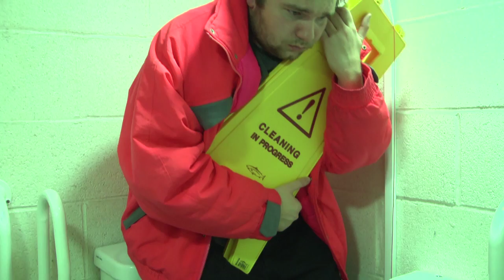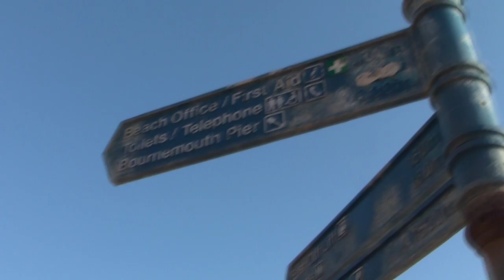The Clinch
Terry learns the hard way when he takes advantage of a disabled toilet at Christmas time.